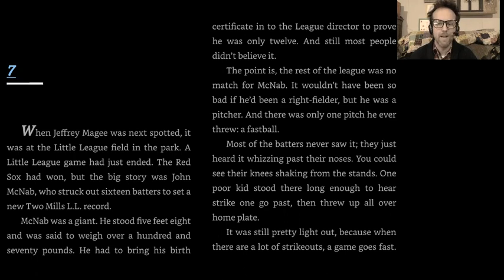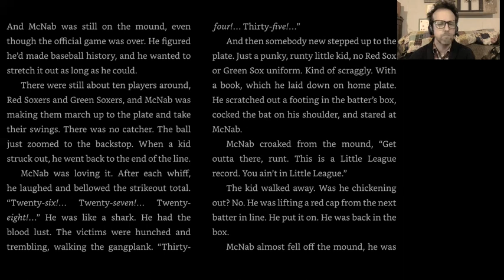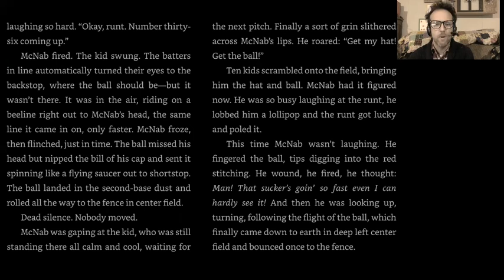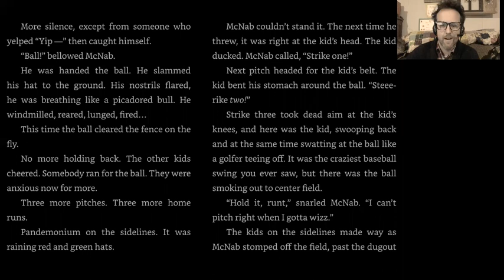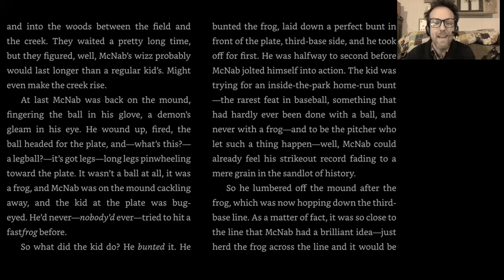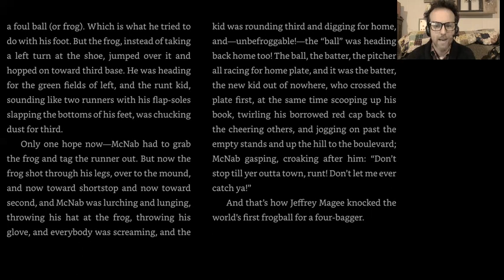Maniac Magee Chapter 7